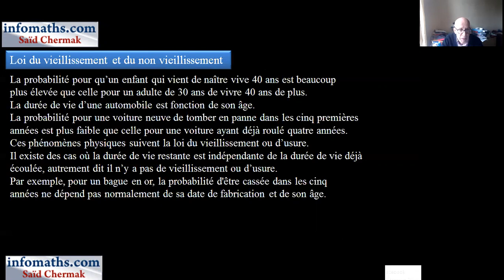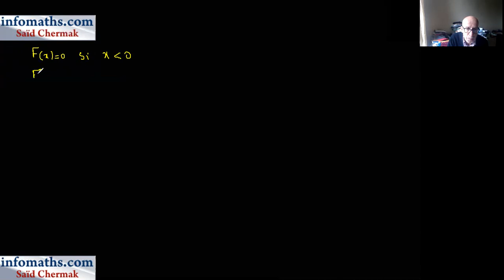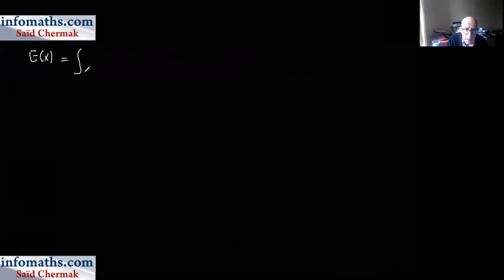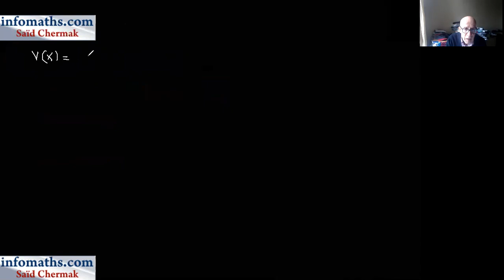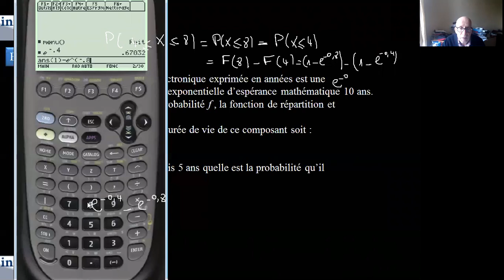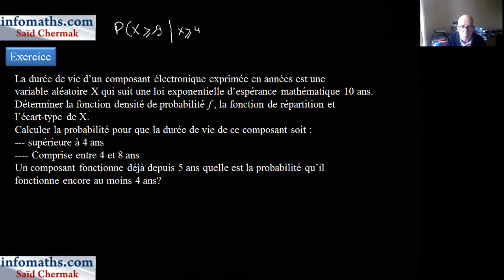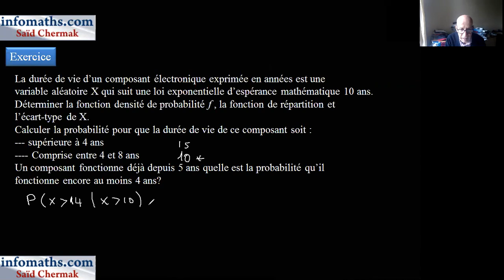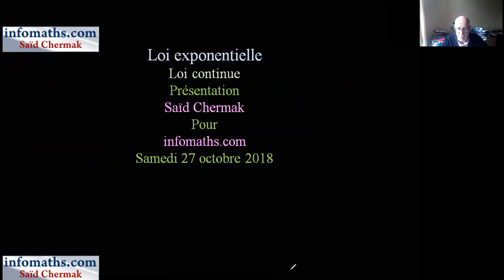LOI EXPONENTIELLE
LOI DU VIEILLISSEMENT.